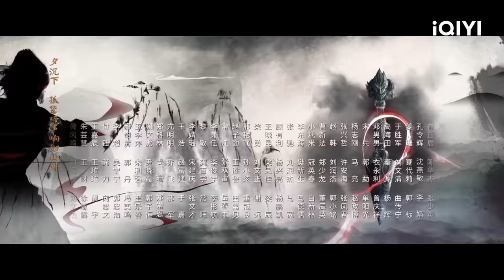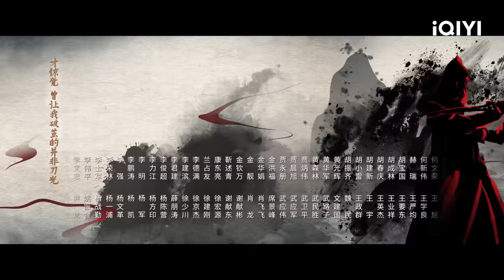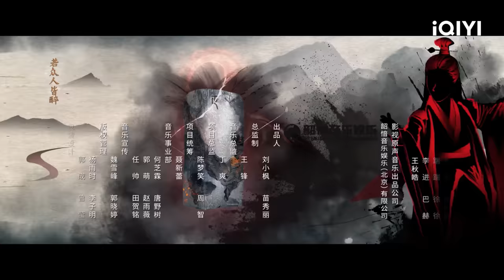【FULL】Tiger and Crane EP02:Fierce Battle Field | 虎鹤妖师录 | iQIYI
【Introduction】"Tiger and Crane" is a suspense drama directed by Guo Hu ("Eternal Love") starring Jiang Long ("Under the Skin"), Zhang Linghe ("Love Between Fairy and Devil"), Wang Yuwen ("An Elephant Sitting Still"), Ye Qing ("Brotherhood of Blades") and He Landou ("With You"). This drama is adapted from the teenage shonen manhua "Tiger X Crane Demon Master". This tells the story of a group of teenagers who, for the sake of their dreams, love, and responsibility, trudge through the gloom of the chaotic world to save the world. The optimistic and cheerful mountain orphan Huzi (played by Jiang Long) accidentally swallows a red pearl, a treasure of Yang, and befriends the cold captain who is also a clean freak, Qi Xiaoxuan (played by Zhang Linghe), a national demon master. The two young people with very different personalities are forced to go on the road together because of a red pearl, and they make friends with Zhao Xintong (played by Wang Yuwen), Wang YuQian (played by Chen Youwei) and others.

【Cast】Jiang Long, Zhang Linghe, Wang Yuwen, Julia